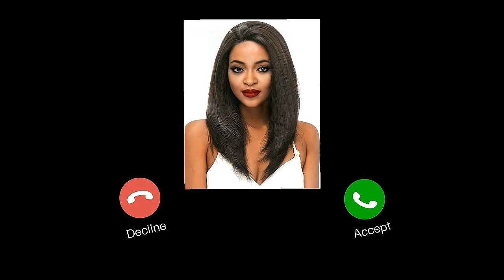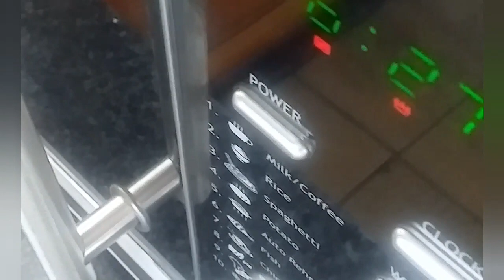MAGGI 2MIN NOODLES AND VERI PERI SUACE....WHY IS IT SO HOT?